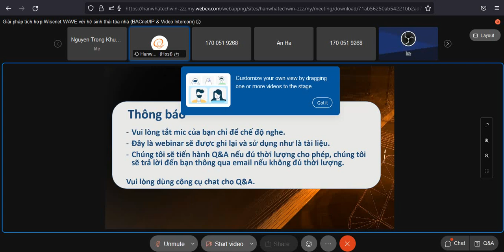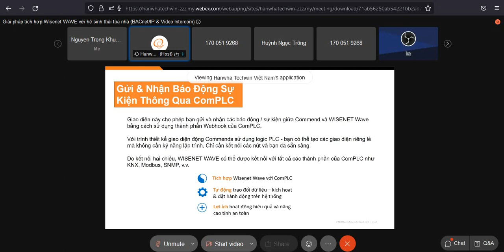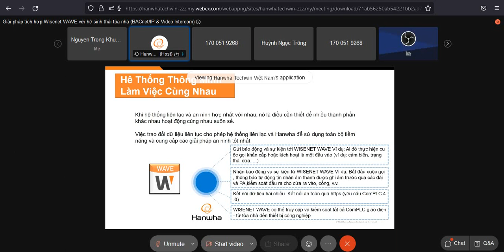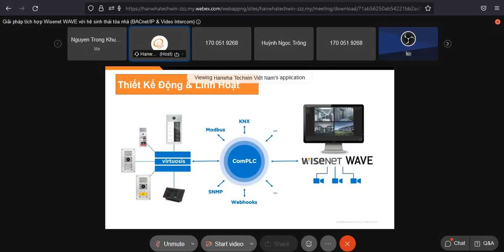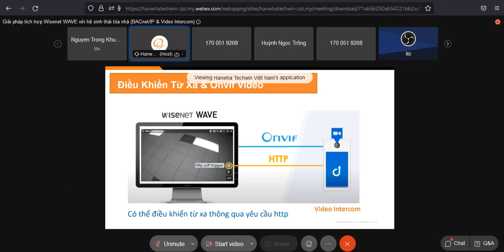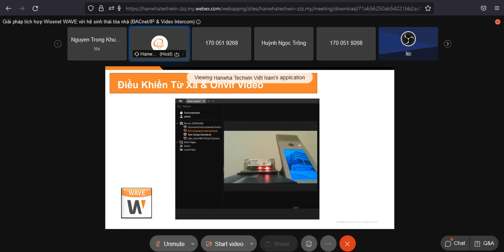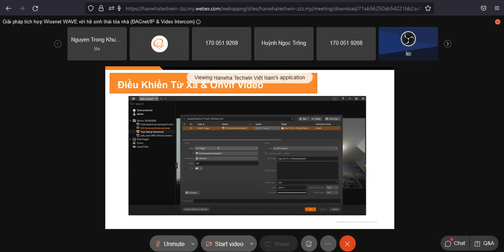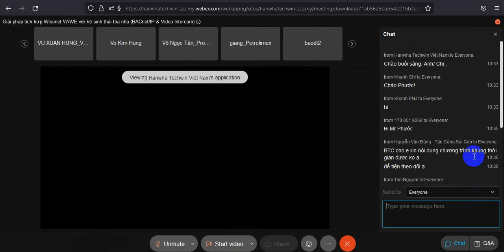Giải pháp tích hợp Wisenet WAVE với hệ sinh thái tòa nhà (BACnet/IP & Video Intercom)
Giải pháp tích hợp Wisenet WAVE với hệ sinh thái tòa nhà (BACnet/IP & Video Intercom)  ngày 26/08/2021